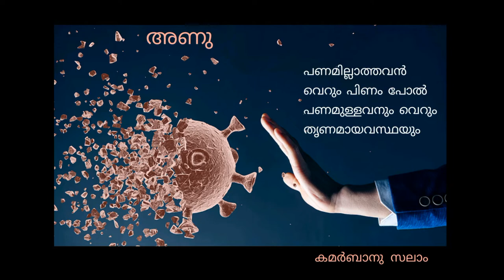അണു | Poem | Penned by Kamarbanu | Rendered by Hiba Abdul Salam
പെട്ടെന്നൊരു നാൾ  കൊറോണയെന്ന  അണു, ലോകം മുഴുവൻ തന്റെ അധീനതയിലാക്കി അനേകം ജീവൻ പൊലിഞ്ഞ് കൊണ്ടിരിക്കുന്നു.
ഞാനെല്ലാമെന്ന് അഹങ്കരിച്ചിരുന്ന മനുഷ്യൻ ഒരു അണുവിന് മുന്നിൽ പകച്ചും എല്ലാം നിലച്ചും .

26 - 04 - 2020 ൽ പ്രവാസി ദിനപത്രമായ മലയാളം ന്യൂസ് ന്റെ സർഗവീഥിയിൽ പ്രസിദ്ധീകരിച്ച കവിത "അണു"

Penned by    : Kamarbanu
Rendered by : Hiba Abdul Salam
Narration and Editing : Hiba Abdul Salam